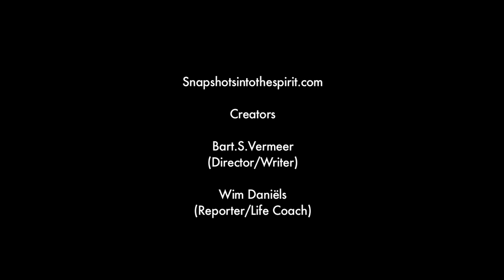The Levellers ITV, Mark Chadwick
In the summer of 2012 The Levellers came to different festivals in Belgium.

Bart and Wim from RoadStories could manage a short but in depth interview with Mark Chadwick. We hope you can appreciate this Snapshot into the spirit of the Levellers.